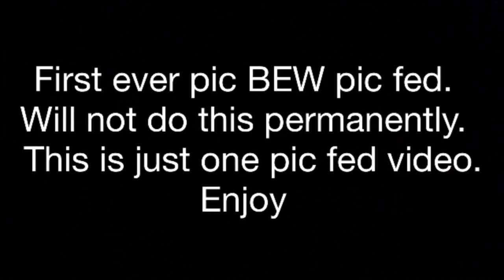BEW pic fed special